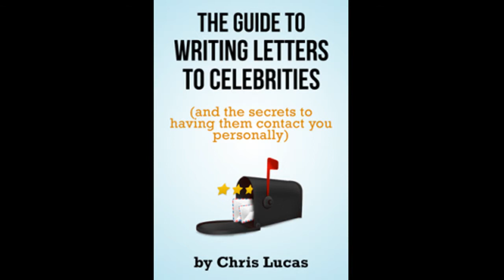Special Download Offer